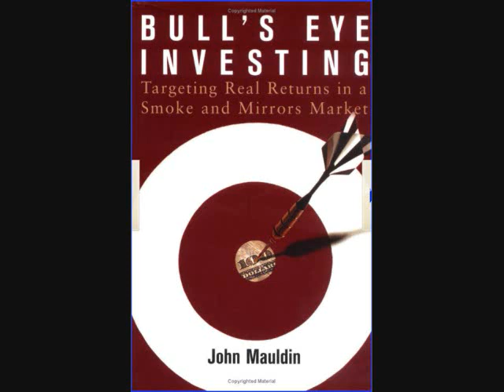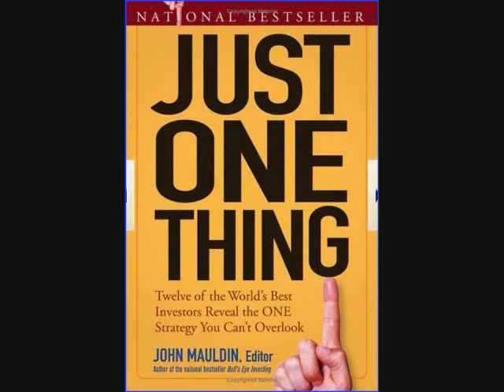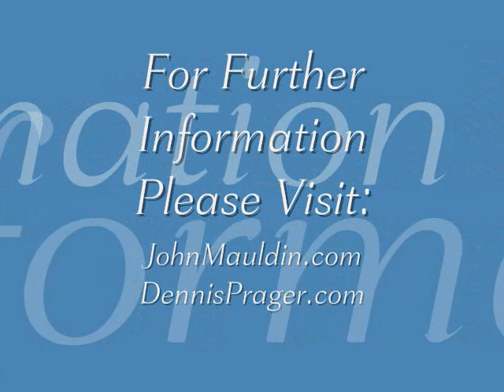The Financial Crisis - Part 3 of 3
Dennis Prager interviews financial guru John Mauldin about the current financial crisis.  In very clear, simple terms he explains what is going on and that there is hope on the horizon.